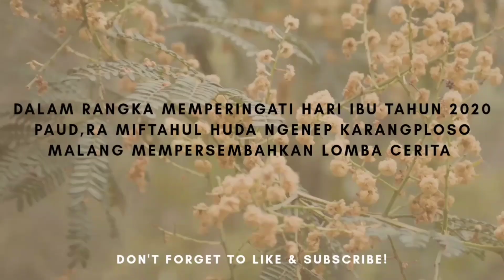Ananda Rifa bercerita tentang # Keluargaku#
Lomba Cerita dalam rangka hari IBU# RA MIFTAHUL HUDA NGENEP KARANGPLOSO MALANG